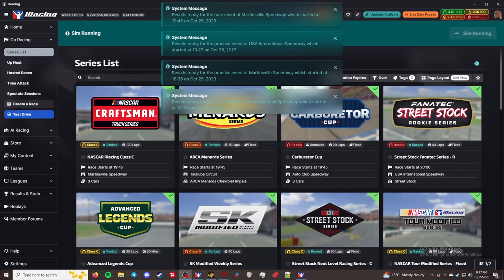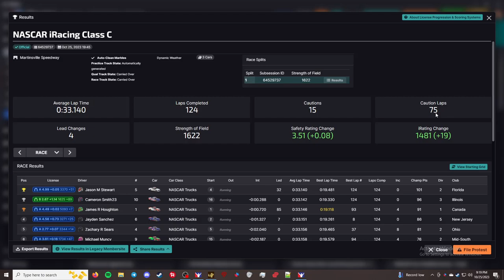iRacing Truck Open Series - Martinsville Speedway - "Doing this to Myself"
This is the iRacing Truck Open Series. I am racing the NASCAR Truck Chevrolet Silverado This week the series is racing at the Martinsville Speedway.

Chapters
00:00 - Intro/practice
02:56 - Qualifying
07:58 - Grid up and pace laps
11:34 - Green
1:20:03 - Checkered Flag
1:21:36 - Crashes
1:31:50 - Results